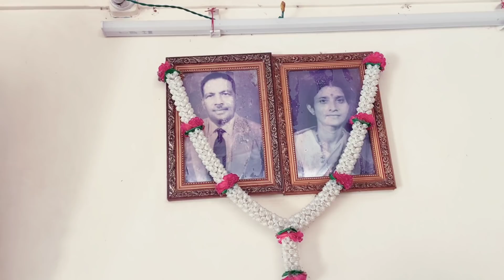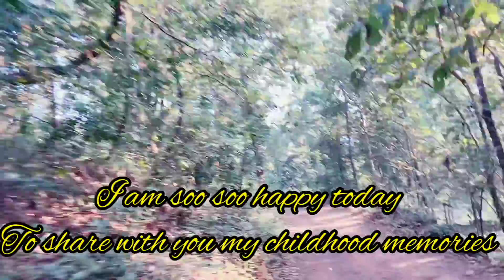कोकणातील डोंगरकुशीत वसलेले आंबेरी गावातील माझे सुंदर घर !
Guys welcome to the much awaited malvanseries ❤️❤️❤️
i am so soo happy to start this series which all of you suggested i should make !!😃
starting the series with my house in konkan 🥰
which is in a village called AMBERI 😍
shared my childhood memories and before after of the house 🤗
please keep supporting and loving the channel😇😇